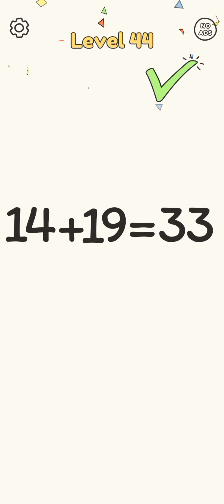DOP: Draw One Part | Draw One Part Level (41-60) Gameplay Walkthrough ios,Android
DOP: Draw One Part |  Draw One Part Level  (41-60) Gameplay Walkthrough